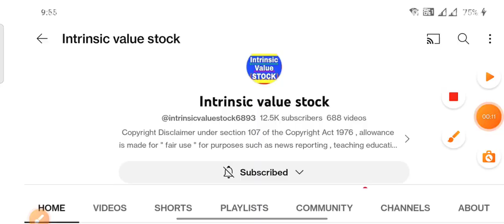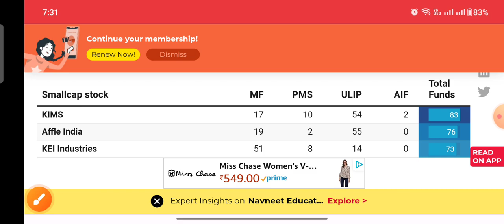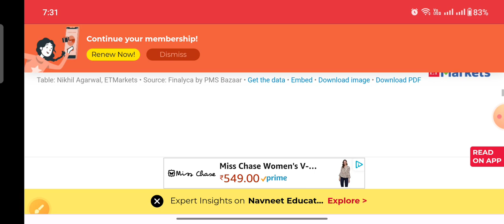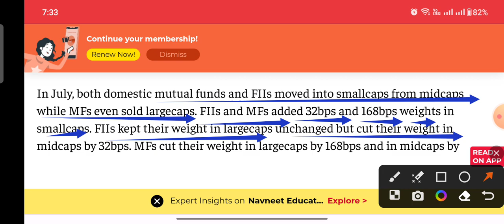कुछ बड़ा हाथ मारना है 10 Best Stock